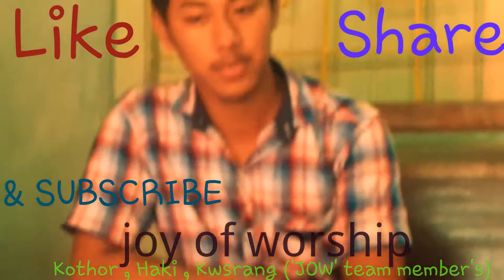Kokborok gospel team(Joy Of Worship)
Put your subscription to see more video's ,thank you lord